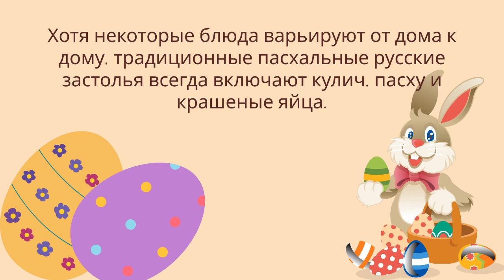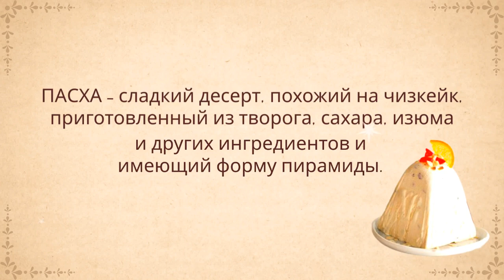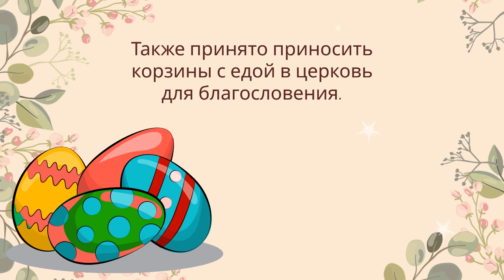Your Russian Tutor. Listening Practice: ПАСХАЛЬНЫЕ ЗАСТОЛЬЯ.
Если вы изучаете русский язык и хотите улучшить свои навыки аудирования и разговорной речи, подпишитесь на мой канал и смотрите мои видео, а также слушайте мои рассказы в подкасте на русском языке.

🙂 Здесь вы можете послушать короткие истории на русском языке.